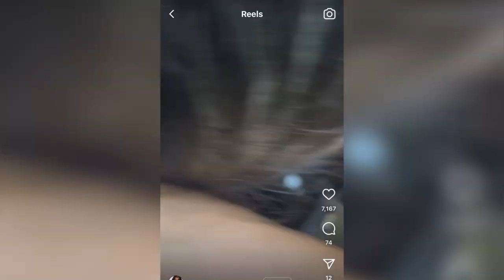MASAYANG BUHAY NGAYON NI ROCHELLE PANGILINAN AT NG KANIYANG PAMILYA | ALL ABOUT SHOWBIZ PH